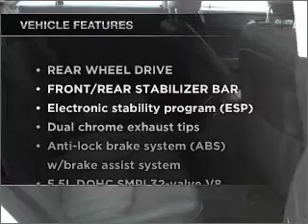2007 Mercedes-Benz CLS-Class - Manheim PA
Year: 2007
Make: Mercedes-Benz
Model: CLS-Class
Trim: CLS550 Coupe 4D
Engine: 8 cylinder 5.5 Liter
Transmission:
Color: White
Mileage: 45099
Address:
14 Anthony Drive